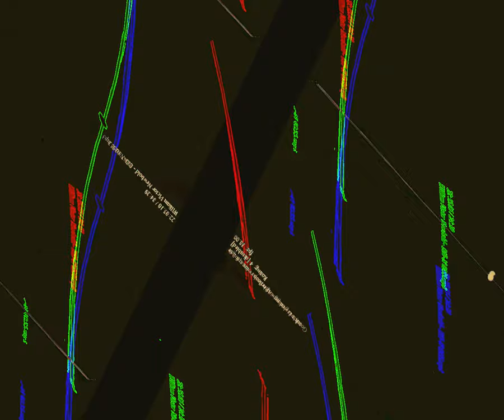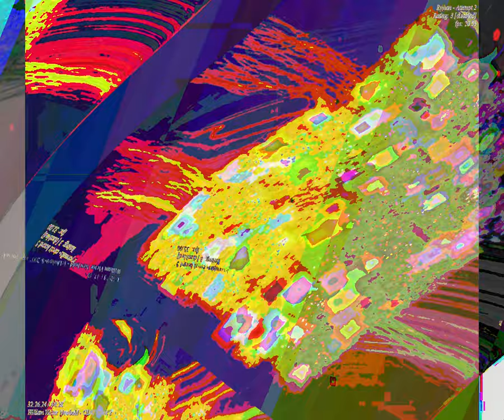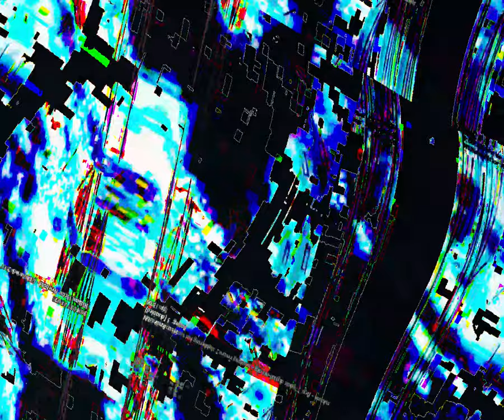[EPILEPSY WARNING] Movie 23 08 29 04h56m08s